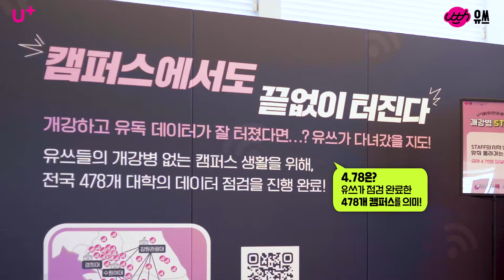개강 스트레스 다 날려버리는 유쓰 캠퍼스 페스티벌✨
신촌 대학생들의 아지트 독수리다방에서
유쓰랑 신나는 게임으로 개강 스트레스 다 날려버린 잼얘.mp4
☝4.78초 캐치하고 개강병 STOP!
✌유쓰력 채우기로 유쓰력 UP!

개강병 깨고 엄청난 선물도 받았다고?!
🙌유쓰력 복권 갓-챠!

유쓰 덕분에 개강병 극-복 완!✨
다음에 유쓰가 찾아갈 곳은 어디일지 기대해!